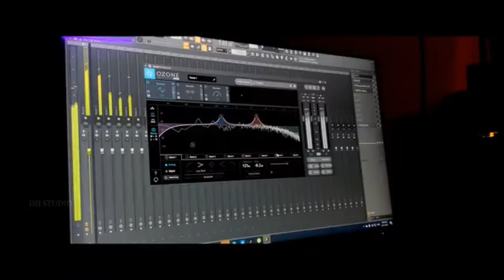MOUDA - FEELING (Officiel Music Vidéo)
Lyrics/Mélodie : Mouda

Mouda Connect.

Mixage by Mahdi ben nasr
Wolz music
Rap 2024